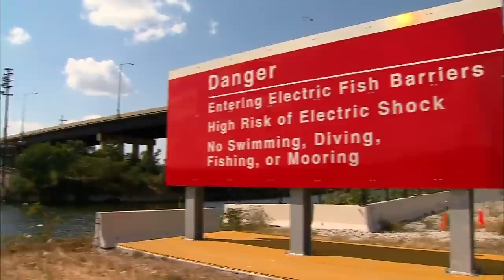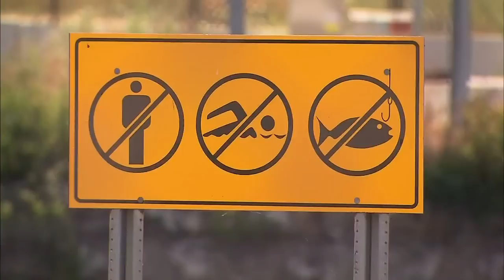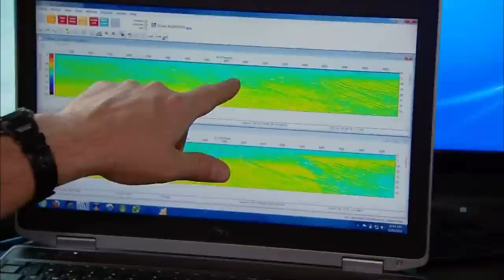An Old Fashioned Strategy to Keep Asian Carp at Bay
To keep Asian carp, an invasive species, from taking over in the Great Lakes, scientists and fishermen are employing an simple strategy: Catch them and eat them. But they have found that there are some pragmatic issues -- as well as marketing issues -- to overcome. Ash-har Quraishi of WTTW in Chicago reports.